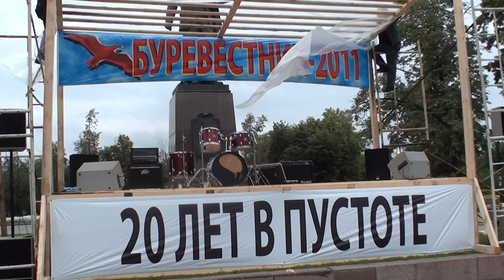Буревестник-2011: 20 лет в пустоте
Фестиваль культурного сопротивления «Буревестник-2011: 20 лет в пустоте» на Болотной площаде в Москве, организованный движением «Левый Фронт» при поддержке «Независимой национальной творческой корпорации».